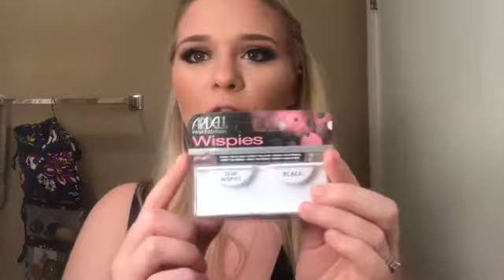GRWM Full-Glam Makeup Look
Get Ready with Me Makeup Tutorial using the Tartelette Eyeshadow Palette